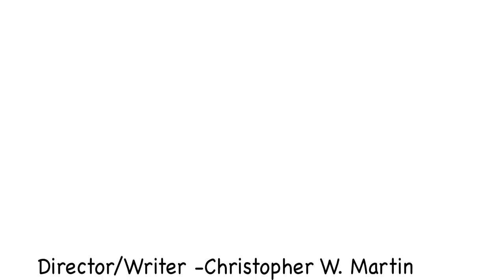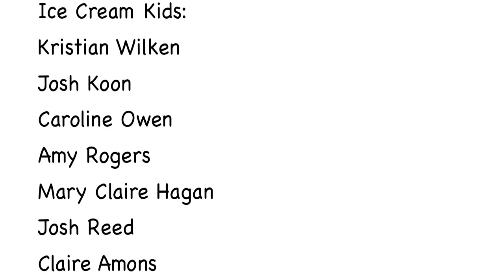The Hop Commercial.mov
Curtain Call Collective, Asheville children's acting troupe at The Hop. Directed by Christopher W. Martin!